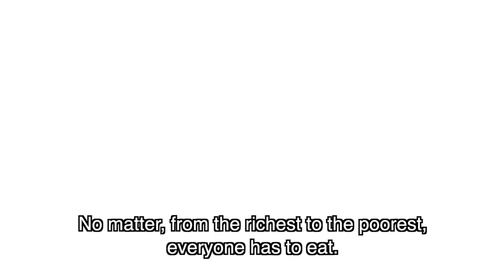Chefs Up Front Palm Beach's Chef Paul Niedermann from Salt7